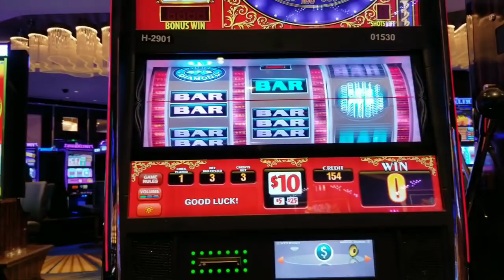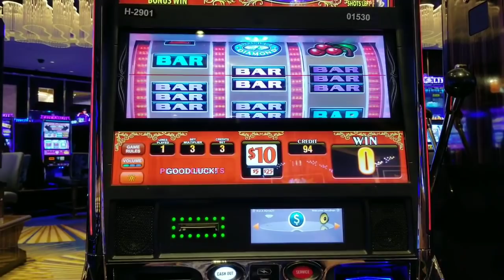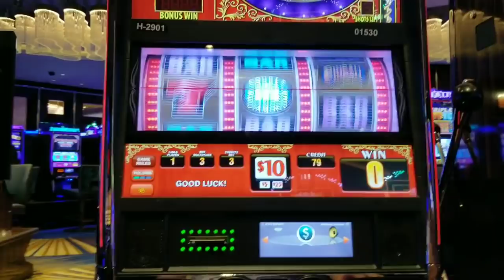LIVE Handpay JACKPOT at High Limit Pinball Slots